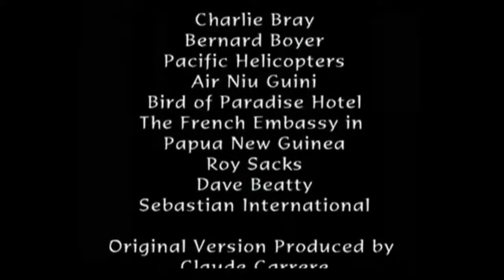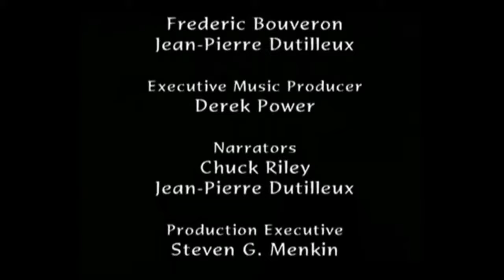Primitive tribe meets Caucasian man for the first time - full documentary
The Belgium anthropologist Jean Pierre Dutilleux discovered the unknown tribe called, The Toulambis, in Papua, New Guinea in 1993.